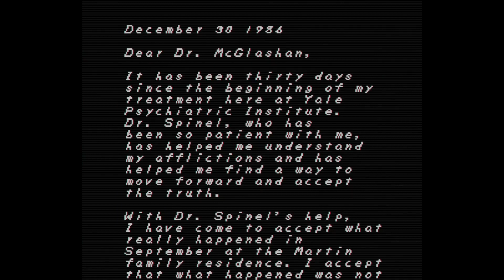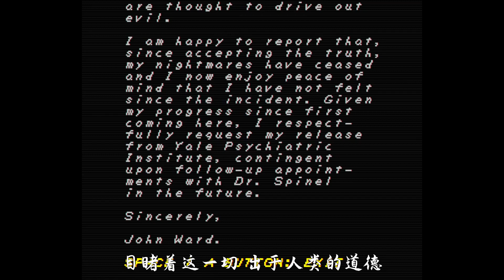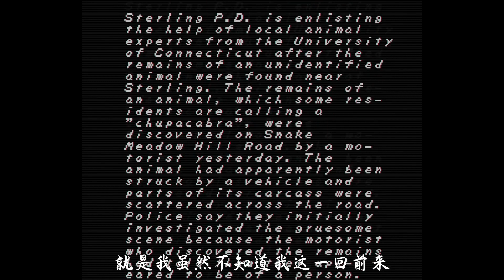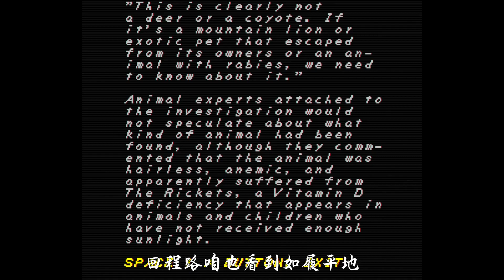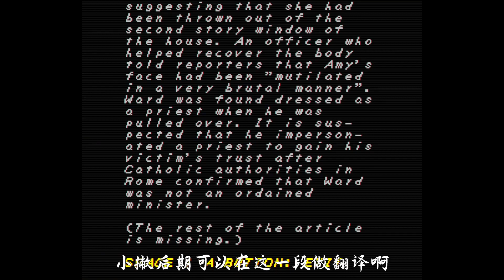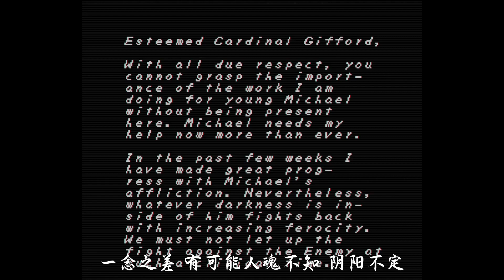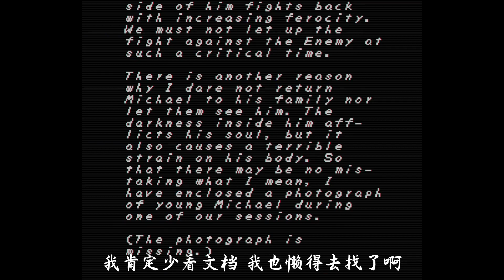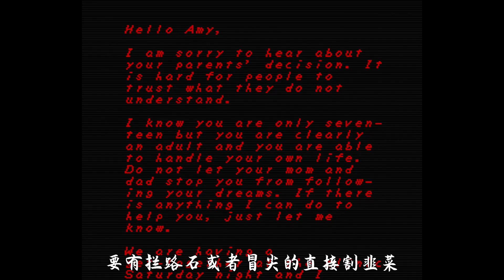信仰第三期改后，一款雅达利风恐怖游戏，却演绎出一场曲折驱魔大戏！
哈喽，大家好
我是【狼肉好吃】